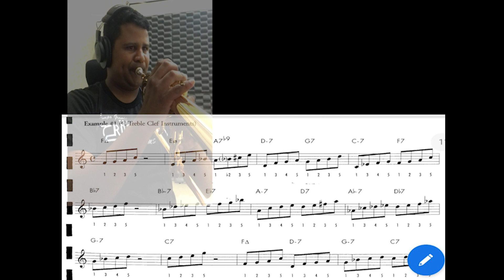Patterns de Jazz - Flugelhorn Bb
Alvani Calheiros
Inst: alvanicalheiros_music